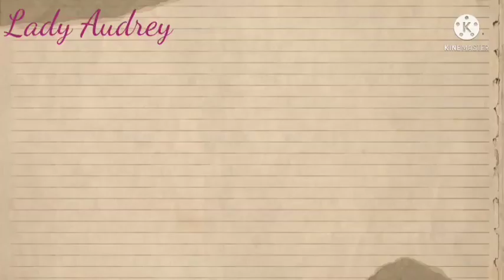Abalone Salad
Ingredients
*Abalone
*Onion
*Sugar (1 and 1/2 TBS)
*Vinegar (1and 1/2 TBS)
*Small lime (1 and 1/2 tbs)
*Fish Sauce (1 and 1/2 tbs)
*Chilli